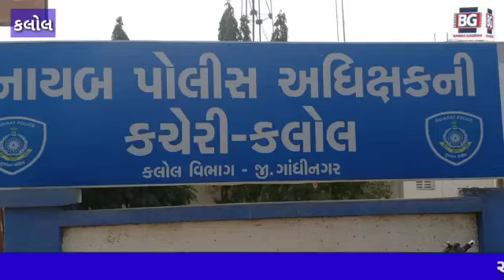કલોલના સઇજ બિજ પાસેથી મળેલી લાશનો ભેદ ઉકેલાયો